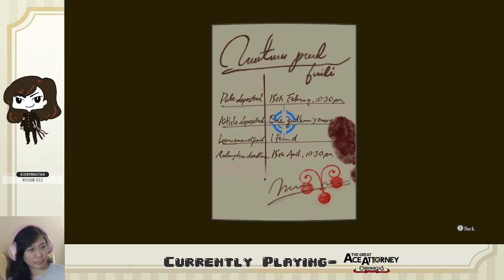Ep. 14 - Case 5 Investigations Done! | Great Ace Attorney Chronicles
The truth of the omnibus comes out!!

Stay toasty :)